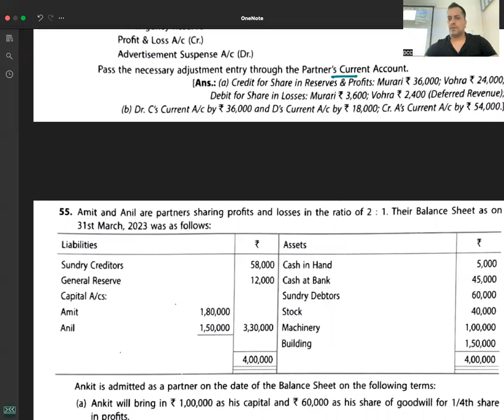C 6 - R 2 - Q 52 TS - (Q 55 AS PER OLD EDITION) - ADMISSION OF A PARTNER